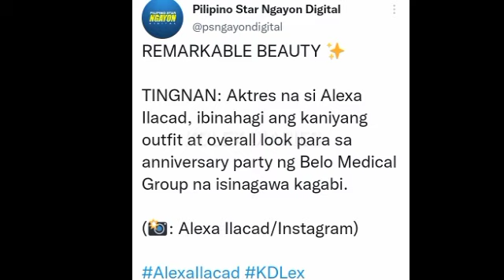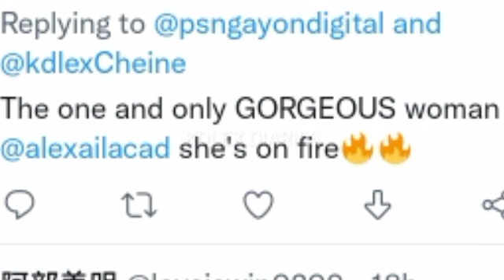ALEXA BINANSAGAN NA MAY REMARKABLE BEAUTY SOCMED! DAHIL HANGGANG NGAYUN WALANG MAG MOVE ON SA GANDA